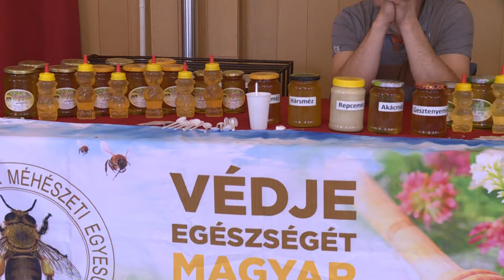Kanizsa TV Híradó – Ép testben ép lélek - az vagy, amit megeszel